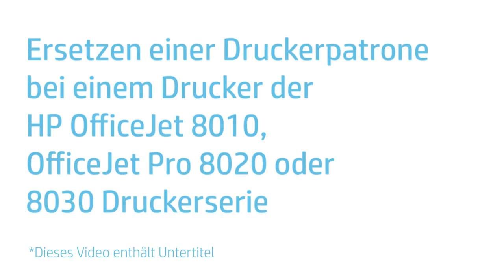Ersetzen einer Druckerpatrone bei einem HP OfficeJet 8010, 8020 oder 8030 Drucker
Hier erfahren Sie, wie Sie Druckerpatronen bei Ihrem Drucker der HP OfficeJet 8010, OfficeJet Pro 8020 oder 8030 Druckerserie ersetzen, bei denen der Tintenstand niedrig oder leer ist, wie auf dem Bedienfeld des Druckers angegeben.

Dieses Video gilt für die folgenden Modelle:
HP OfficeJet Pro 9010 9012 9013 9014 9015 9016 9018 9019 All-in-One Printers
HP OfficeJet Pro 9010e 9012e 9014e 9015e 9018e 9019e All-in-One Printers
HP OfficeJet Pro 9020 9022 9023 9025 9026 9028 All-in-One Printers
HP OfficeJet Pro 9020e 9022e 9025e 9028e All-in-One Printer

Führen Sie die folgenden Schritte aus, um eine Druckerpatrone bei Ihrem HP OfficeJet zu ersetzen:
- Öffnen Sie die vordere Klappe und heben Sie dann die Zugangsklappe zu den Druckerpatronen an.
- Warten Sie, bis der Druckschlitten zum Stillstand kommt und keine Geräusche mehr verursacht.
- Drücken Sie bei der zu ersetzenden Druckerpatrone auf die Lasche, um diese zu lösen.
- Halten Sie die Druckerpatrone an den Seiten fest und entfernen Sie diese aus dem Drucker.
- Legen Sie die Druckerpatrone zur Entsorgung beiseite.
- Entnehmen Sie die Ersatzpatrone aus der Verpackung.
- Ziehen Sie die Lasche gerade zurück, um die Kunststoffhülle zu entfernen.
- Halten Sie die Druckerpatrone an den Seiten und drehen Sie die Kappe, um diese zu entfernen.
- Installieren Sie die Ersatzpatrone in den korrekten Steckplatz. Achten Sie darauf, dass die Farbe auf der Druckerpatrone mit der Farbe auf dem Druckkopf übereinstimmt.
- Halten Sie die Druckerpatrone an den Seiten, schieben Sie diese in ihren Steckplatz und drücken Sie sie nach unten, bis sie einrastet.
- Ersetzen Sie bei Bedarf die anderen Druckerpatronen.
- Senken Sie die Zugangsklappe zu den Druckerpatronen, schließen Sie die vordere Klappe und fahren Sie mit dem Drucken fort.

Über HP:
HP Inc. entwickelt Technologien, die das Leben für alle Menschen überall verbessern – für jede Person, jedes Unternehmen und jede Gesellschaft rund um den Globus. Durch unser Portfolio an Druckern, PCs, mobilen Geräten, Lösungen und Dienstleistungen entwickeln wir Erfahrungen, die erstaunen.

Ersetzen einer Druckerpatrone bei einem Drucker der HP OfficeJet 8010, OfficeJet Pro 8020 oder 8030 Druckerserie